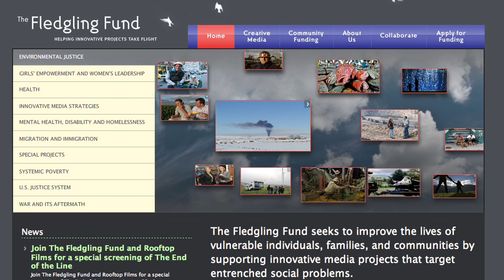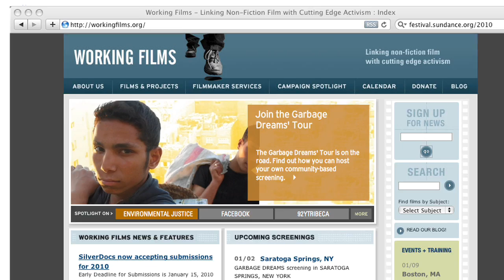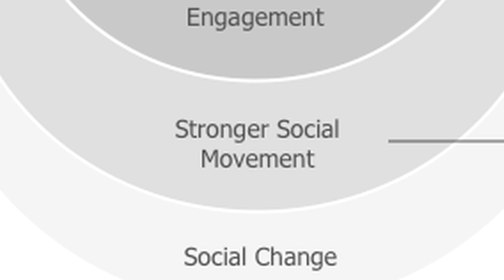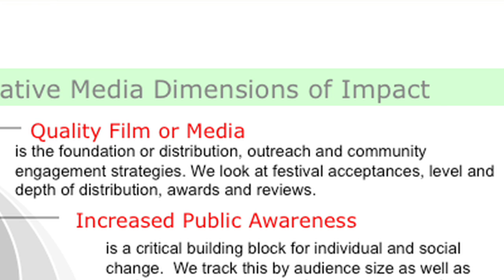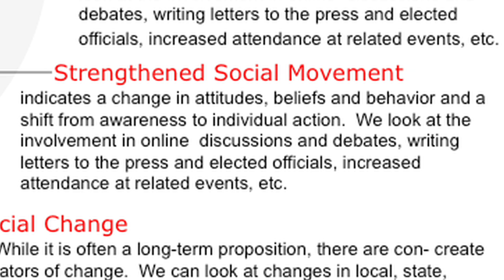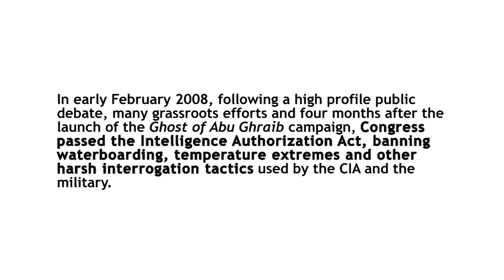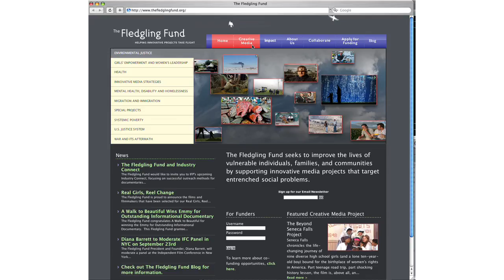IMPACT: A Funder's Perspective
IMPACT is a new series of videos created by Working Films and The Fledgling Fund for documentarians. Co-created with our partners at The Fledgling Fund, the series covers important information about building film campaigns that will ignite social change.

Assessing Impact: A Funders Perspective is the first video in our series. It features our partner The Fledgling Fund and gives you an insiders look at how to assess the impact of a film campaign. Founder Diana Barrett and Executive Director Shelia Leddy discuss the impact of Born into Brothels and Ghosts of Abu Ghraib. Youll get a close look at how these films helped to support the long term social change goals of their partner organizations. Diana and Sheila also lead you through their foundations transformation into one of the leaders in the field of supporting creative media and audience engagement. Check out this video and learn the elements that will make your campaign a success.